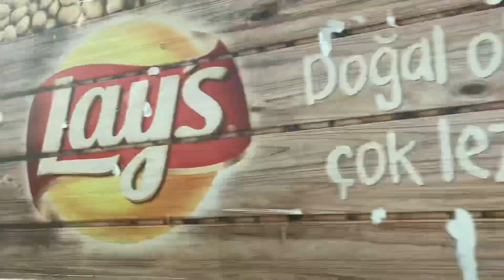Public park in Antalya 🇹🇷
Public park in Antalya Turkey

rabilifestyle